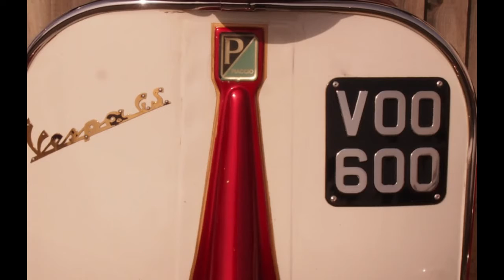Clacton Scooter Ride Out 30th March 50 years on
Clacton 50th anniversary Scooter ride out 30/3/14
50 years to the day since the Easter Mods & Rockers riots in 1964.

It will be 50 years since scooter riders came to Clacton for a nice weekend, the rest they say is history. So on 30th March Chelmsford SC Saints AKA Clacton Scooter Collective have arranged this to mark this day. Riders will be coming from all areas and directions, meet up at COLCHESTER UNITED, ride en mass to Clacton sea front